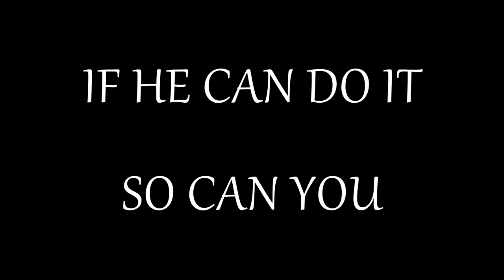WORST RIDER VS 27% CLIMB!!! - Tour de France 2021 PS4 Game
The WORST RIDER VS 27% CLIMB!!! Can he overcome it??? - Tour de France 2021 PS4 Game

Console: PS4